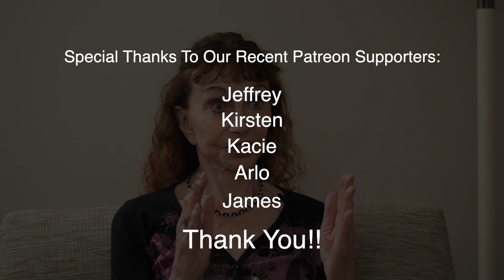Why you should know your blood chemistry!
Dr. Joyce Johnson discusses her experience in blood chemistry and why it can be so important to know.  She also shares the history of her testing and what some important markers are that you can learn.  Understand how this information can be linked to cancer and other health issues!